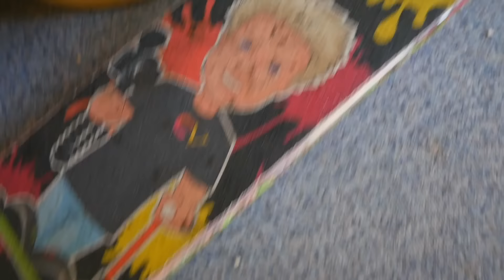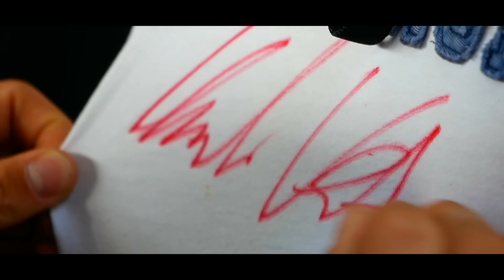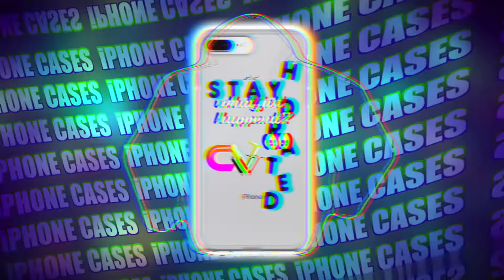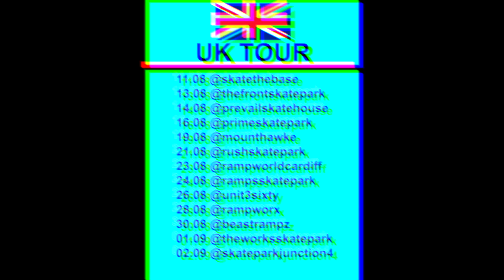9 YEAR OLD VS 10 YEAR OLD - GAME OF SCOOT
Today we went to Thuringa Funpark Indoor Skatepark in Germany!
Two Awesome Amateur Scooter Kids battled each other in a Game of Scoot! 9 YEAR OLD VS 10 YEAR OLD - GAME OF SCOOT
It was very intense, because both kids tried really hard to land all scooter tricks & they winner got free merch! Enjoy! YAAH YEET!